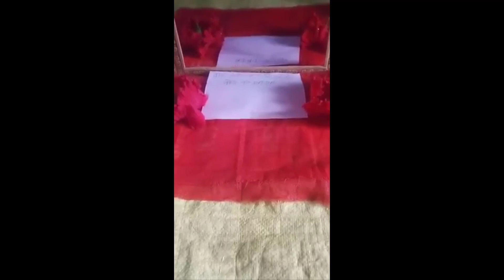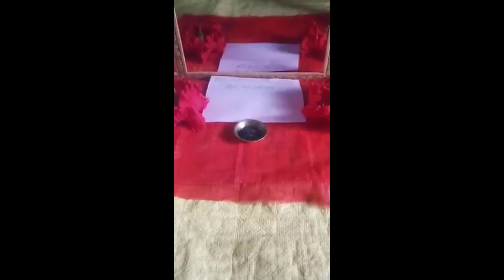Levitation of objects with the power of omnipresent divine/Akashic consciousness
Four demonstrations of levitation of objects with the power of divine consciousness, performed by three different individuals. Note that in the second demonstration, the object is also invisible in the mirror. The third and fourth demonstrations were performed by the same individual at the same location. Each of these demonstrations is precious and must be preserved for future generations/incarnations.

In true spirituality, we are exploring a universal phenomenon. Upon witnessing any demonstration by a fellow human being, it is essential to recognize that the same potential exists within each of us.

Miraculous abilities reveal many unknown secrets about the nature of our consciousness and, consequently, reality. These demonstrations hold immense significance for both scientific inquiry and religious understanding.

Always keep in mind that these abilities are highly specific. For example, an individual capable of levitating an object may not necessarily possess the skills to heal or aid in problem-solving for you. It's like comparing a boxer to a football player—different skills altogether. Similarly, if someone demonstrates levitating their body for a few seconds, don't assume they can sustain it for 10 minutes. It's comparable to someone who can run a few kilometers versus someone running a half-marathon. Another important point is that just because someone showcased levitation a year ago doesn't guarantee they can still do it now. The key is to maintain that ability, and most people fail to do so. Also, don't assume that these sages are highly intelligent or even understand the content of Franz Bardon's books. Exercise caution and avoid making assumptions when it comes to miraculous abilities.

Levitation of objects to levitation of one's physical body. Teleportation of objects to teleportation of one's physical body. Dematerialization of objects and then rematerializing them to Dematerialization and rematerialization of one's physical body. Do you see the connection between object to the physical body? You don't need mastery in levitating objects to acquire the skill of elevating your physical body; you can engage directly in practicing the technique of levitating your own body. Also, you don't need to focus on levitation if you're more interested in the dematerialization of an object or your physical body. You can go straight to the practice of dematerialization.

Spiritual significance: Merging with the air element of the Absolute.

Scientific significance: According to Einstein, gravity arises as a result of the "curvature" of space and time. Science states that a force is a push or attraction acting on an object as a result of its interaction with another object. Well, this demonstration of the levitation of objects proves the fallacy of these scientific theories.